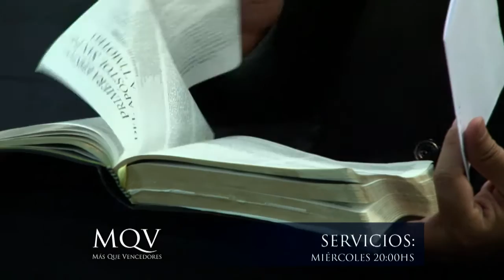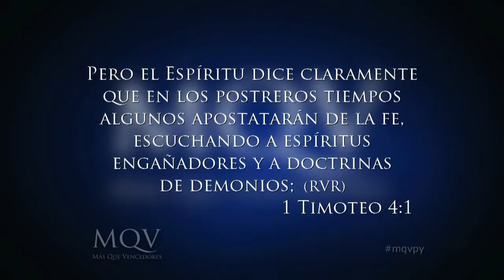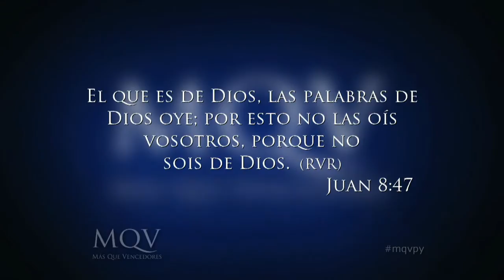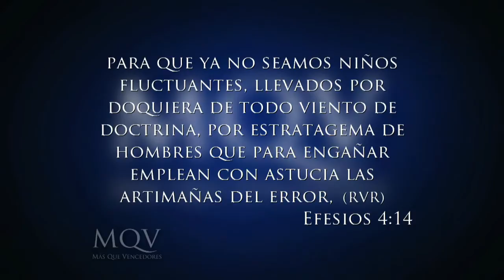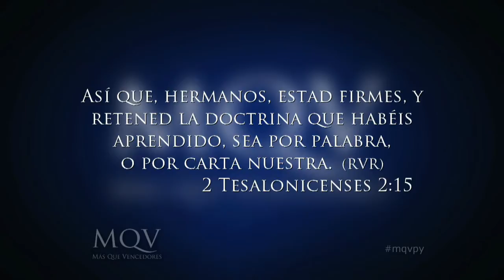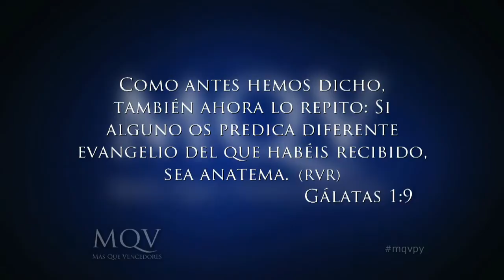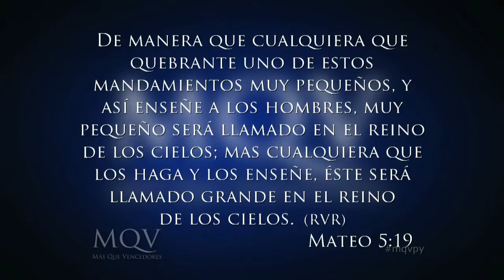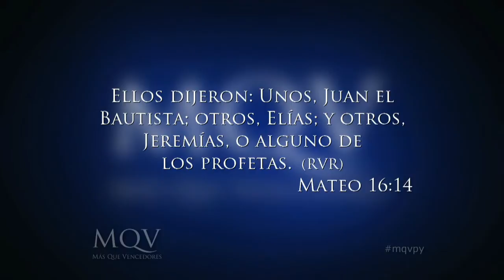Predica del Pastor Emilio Agüero | La Doctrina De La Biblia -1 | 28-04-14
El concepto de DOCTRINA, se explica en palabras sencillas entendiéndolo como ENSEÑANZA, que es el proceso de instruir o dar conocimiento sobre un tema en forma metódica y ordenada. Estudiemos con empeño la Palabra de Dios, no dejemos que más herejía entren a la iglesia por nuestra de falta de conocimiento de las Santas Escrituras. Vamos con ánimo a aprender la sana doctrina cada día.